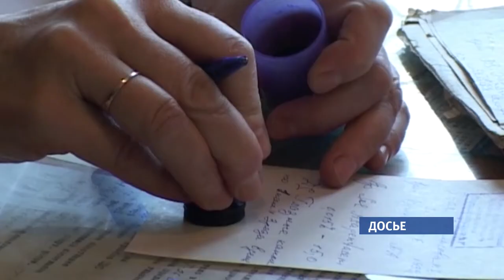Как получить выходной для прохождения диспансеризации?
Уже с 1 января нового года работодатели обязаны будут предоставлять сотрудникам дни для прохождения диспансеризации, причем оплаченные. Это стало возможно благодаря федеральному закону, в котором появилась новая статья.